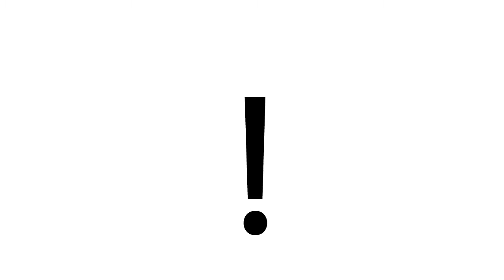2012 Our Dublin Project, Final Sense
A project conducted with Dublin City Council and The Studio.

“Our Dublin” is a multi-platform system that reimagines public service delivery for cities through the development of digital tools that engage citizens and city staff on mutually selected projects.